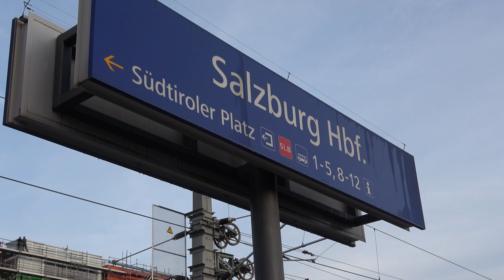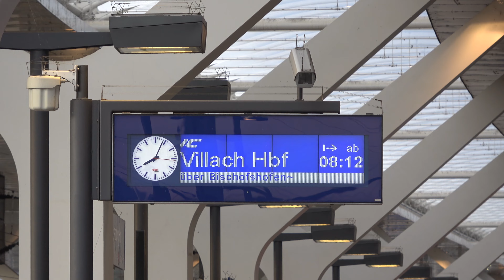Österreichisch Züge Vlog #214 - Salzburg Hbf 18.10.2023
00:00 - Einleitung
00:08 - Karte
00:55 - R 21 (Zug-Nr. 3053) Salzburg Hbf - Friedburg Bahnhof
01:23 - IC 898 Salzburg Hbf -  Villach Hbf
02:45 - RJ Nicht einsteigen
04:57 - RJX 763 Innsbruck Hbf - Flughafen Wien Bahnhof
05:16 - RJX 265 Salzburg Hbf - Wien Hbf
05:42 - S 3 (Zug-Nr. 25756) Golling-Abtenau Bahnhof - Freilassing (Oberbayern)
06:21 - RJ 547 Salzburg Hbf - Flughafen Wien Bahnhof
06:56 - Abfahrt IC 898 Salzburg Hbf -  Villach Hbf
08:20 - REX 21 (Zug-Nr. 5857) Salzburg Taxham Europark Bahnhof - Braunau/Inn Bahnhof
09:01 - IC 513 Salzburg Hbf - Graz Hbf
11:11 - BRB RE5 (Zug-Nr. 79020) Salzburg Hbf - München Hbf Gl.5-10
12:30 - RJ 540 Wien Hbf - Salzburg Hbf
12:52 - Güterzug mit STEG V100.54
13:24 - Outro